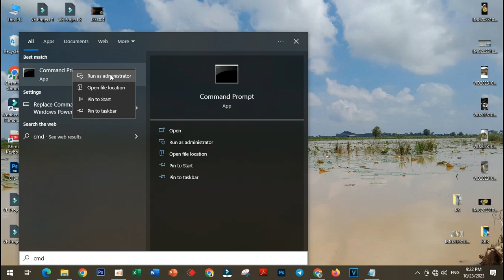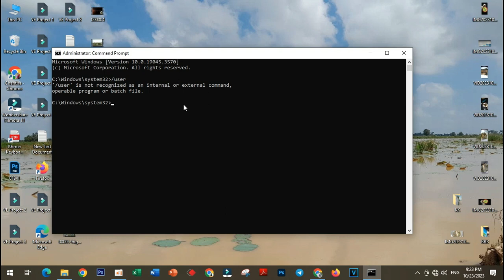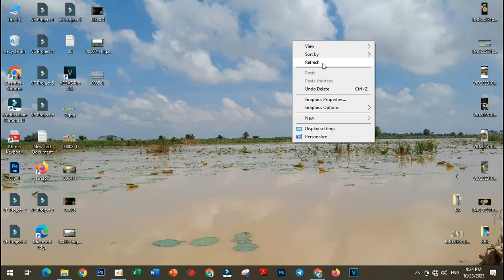How to Find Your Users Security Identifier (SID) on Windows 10 ( 2023 )